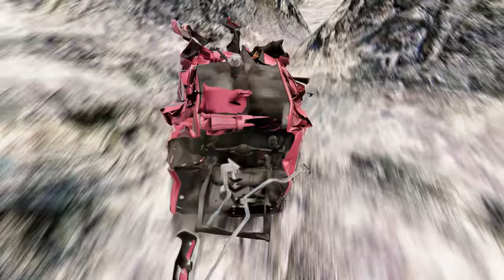BeamNG.drive - Leap Of Death Car Jumps & Falls Into Hot Lava #537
Welcome to an adrenaline-fueled adventure that will leave you on the edge of your seat! In this mesmerizing BeamNG.drive video, get ready to witness jaw-dropping car jumps and heart-stopping falls into scorching hot lava.

Join us as we embark on an ultimate leap of faith, pushing the limits of both the cars and our nerves. Brace yourself for an intense display of incredible stunts and death-defying leaps that will make your palms sweaty and your heart race.

Watch in awe as skilled drivers maneuver their vehicles through daring ramps, launching themselves high up into the air with precision and skill. Feel the rush as they soar over jaw-dropping distances, defying gravity with every breathtaking jump.

But the stakes get even higher as they approach the fiery abyss of hot lava below. Will they successfully navigate the treacherous terrain and avoid meeting their fiery demise? Or will they succumb to the molten lava, adding a thrilling twist to their already astonishing feats?

Not only will you be captivated by the incredible visuals and heart-pounding action, but you'll also be amazed by the realistic physics and meticulous attention to detail in BeamNG.drive. Every crash, every flip, and every close call is brought to life with stunning realism, keeping you on the edge of your seat throughout the entire video.

So buckle up and get ready for an adrenaline rush like no other! This BeamNG.drive video will take you on a hair-raising journey through death-defying car jumps and exhilarating falls into hot lava. Don't miss out on this heart-pounding adventure that will leave you craving more!

Hey guys, check out this mind-blowing fact about BeamNG.drive! Did you know that there's a crazy stunt called "Leap Of Death" where cars jump and fall into hot lava? 😱🔥 It's an adrenaline-pumping experience like no other! Just imagine the thrill and excitement of witnessing this insane feat!